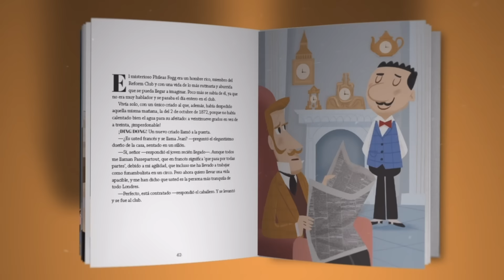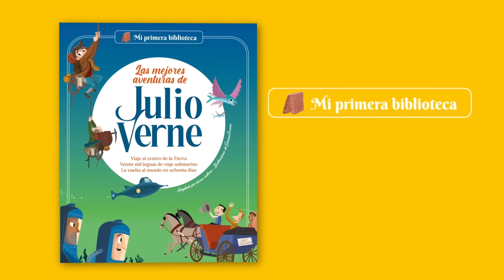La vuelta al mundo en 80 días | Cuentos clásicos para niños | Shackleton Kids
Phileas Fogg se ha propuesto dar la vuelta al mundo en menos de 80 días. Parece una hazaña imposible y nadie cree que vaya a conseguirlo, pero él está dispuesto a demostrar lo contrario. ¡Acompáñalo en su aventura alrededor del planeta!

Si quieres vivir esta aventura y muchas más, no te pierdas los dos primeros volúmenes de “Las mejores aventuras de Julio Verne”, ya disponibles en la colección “Mi primera biblioteca”, de la editorial Shackleton Kids.

Capítulos
00:00 Cabecera
00:15 La apuesta
01:10 Comienza la aventura
01:59 La India
03:24 China
03:56 Estados Unidos
04:20 Vuelta a Inglaterra
05:46 Descubre más con "Las mejores aventuras de Julio Verne"